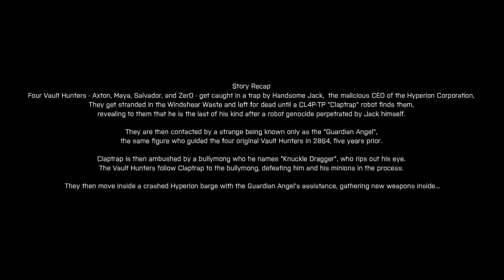Borderlands 2 Remastered (Borderlands 3 Buildup Series) Chapter 2 Cleaning Up The Berg (100%)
Story Recap
Four Vault Hunters - Axton, Maya, Salvador, and Zer0 - get caught in a trap by Handsome Jack,  the malicious CEO of the Hyperion Corporation,
They get stranded in the Windshear Waste and left for dead until a CL4P-TP "Claptrap" robot finds them,
revealing to them that he is the last of his kind after a robot genocide perpetrated by Jack himself.

They are then contacted by a strange being known only as the "Guardian Angel",
the same figure who guided the four original Vault Hunters in 2864, five years prior.

Claptrap is then ambushed by a bullymong who he names "Knuckle Dragger", who rips out his eye.
The Vault Hunters follow Claptrap to the bullymong, defeating him and his minions in the process.

They then move inside a crashed Hyperion barge with the Guardian Angel's assistance, gathering new weapons inside...

This playthrough is for all who seek/hunt everything (bosses, challenges, quests, etc)

Editing software
wondershare.net